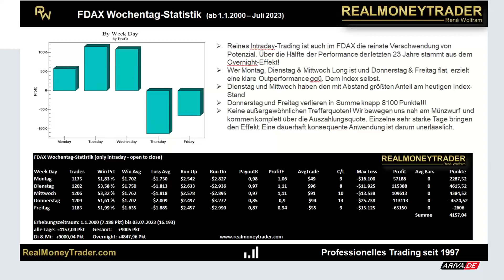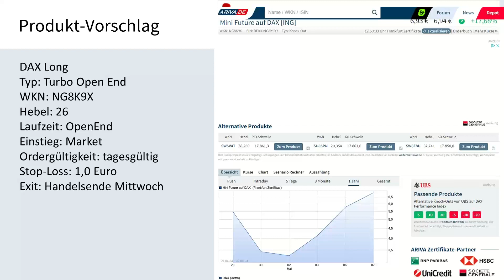Technical Trading: DAX dienstags Long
DAX Long
Typ: Turbo Open End
WKN: NG8K9X
Hebel: 26
Laufzeit: OpenEnd
Einstieg: Market
Ordergültigkeit: tagesgültig
Stop-Loss: 1,0 Euro
Exit: Handelsende Mittwoch

▬ Impressum ▬▬▬▬▬▬▬▬▬▬▬▬▬▬

▬ Newsletter ▬▬▬▬▬▬▬▬▬▬▬▬▬▬

▬ RISIKOHINWEIS ▬▬▬▬▬▬▬▬▬▬▬▬▬